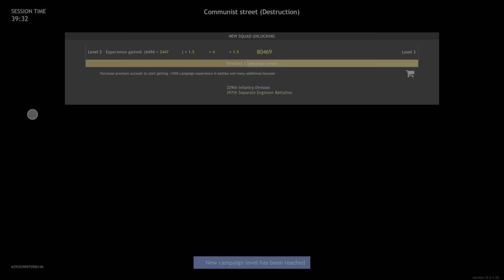COMMUNIST STREET (DESTRUCTION) OFFENSIVE WIN | STALINGRAD (FULL DLC) | ENLISTED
My 1st time on this map & mode, 'BATTLE OF STALINGRAD' Full Campaign DLC & using the New Russian 'HT-130' FLAMETHROWER TANK included in the bundle for the first time. This mode is basically 'RUSH' from Battlefield, expect a Win & some big killstreaks with various guns. 115-41-7 (K-A-D), awarded Battle Hero, 1st Place In Team, Best Sniper, Best Tanker & Ranged Master.
A trimmed & edited full round & results with some background music. See how I messed up my controls trying to personalize them before the round (lean attached to ADS turning) it weren't that bad actually once I got used to it.